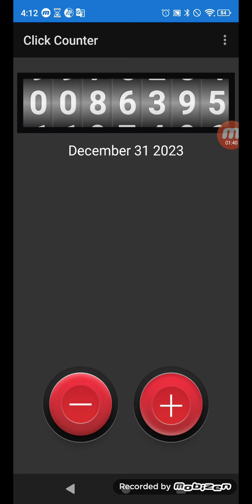End of 2023 | S1 Ep0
YOPAC stands for

Y=Years
O=Once
P=Pon
A=A
C=Calendar

Y.O.P.A.C this is a Premiere Ep II Jan 15